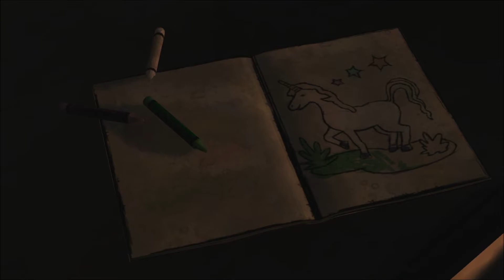Let's Play The Walking Dead Episode 2: The Babysitter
The second episode of Let's play the walking dead!